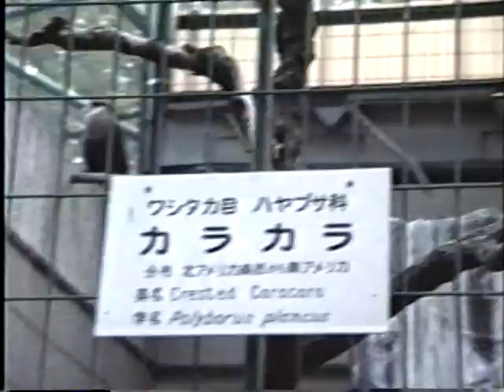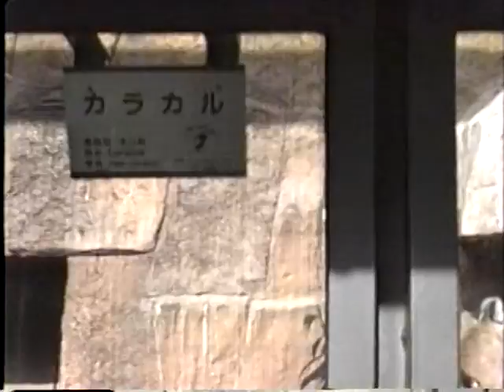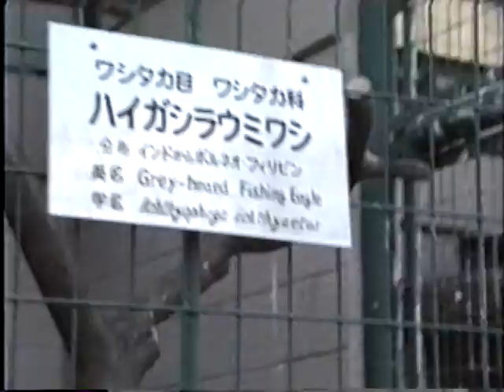天王寺動物園 (1990年) 当時の肉食動物と猛禽類